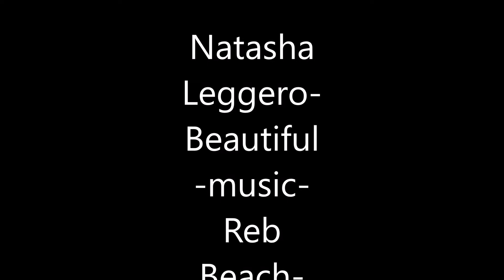Natasha Leggero Beautiful woman music Reb Beach Black Magic